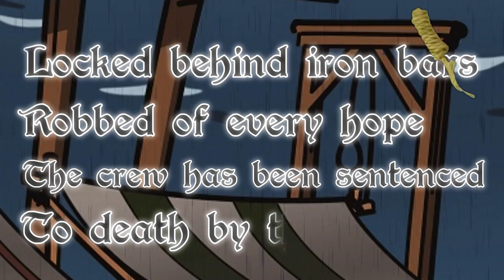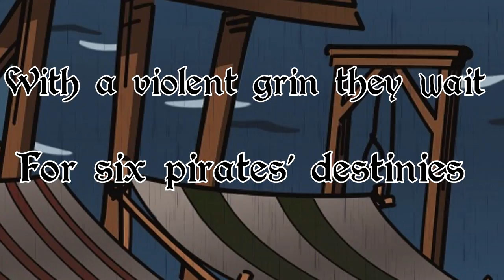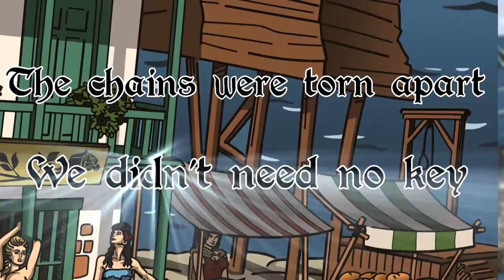RUMPROOF - Death Row (Lyric Video)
Rogues of the Seven Seas [LP] (2018) + Black Flag in the Sky [EP] (2016) - Special Edition (2019)

░D░a░l░s░z░ö░v░e░g░ ░/░ ░L░y░r░i░c░s░:░

Locked Behind iron bars, robbed of every hope.
The crew has been sentenced, to death by the rope!
From the prison cells, we barely hear the sound of waves,
As servants of law storm the cell, the deadly silence breaks!

The Death Row awaits,
The gallows pole is set for thee,
Hallowed be thy name,
The gracious God may forgive!

The crowd is going wild, as a thousand hungry fleas,
With a violent grin they wait for six pirates’ destinies!
The old priest's face looks at us with sheer disgrace,
Mark my words, the time is right, we're sailing home tonight!
The flame burns eternal in the deadly pirate’s heart,
Freedom is the key that leads us forward.
Beware you filthy scrub, shackling us with cruelty,
Say goodbye to reality, the horrid hell awaits for thee!

“Say your last words!” the marshal tells the band!
Hearts beating loud, as we feel the ropes around our neck.
The crew stands still, no words come out,
But we peak up as we hear a distant shout.

The hangman and the aged monk,
Drew their swords, cut the ropes!
Giving us back our hope!

The crowd is going wild, as a thousand birds they flee,
Running away as they see that we are free.
The watchmen take up arms, shooting at us without a doubt,
Freedom is the key what leads us forward.

The chains were torn apart, we didn’t need no key.
Feeling the lovely scent of the sea.
The land is far ahead, our future is looking bright,
And mark my words, the time is right, we're sailing home tonight!

o-o-o-o-o-o-o-o-o-o-o-o-o-o-o-o-o-o-o-o-o-o-o-o-o-o-o-o-o-o-o